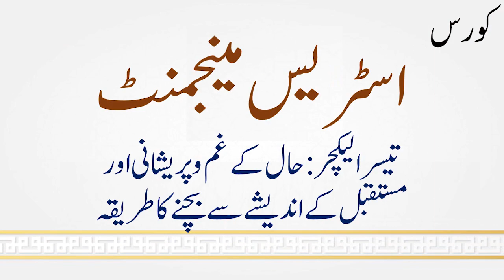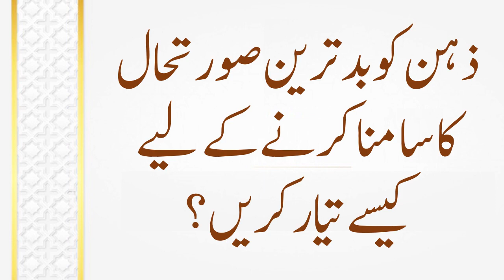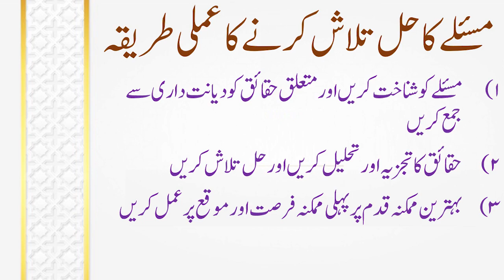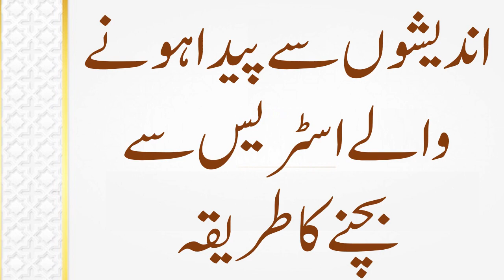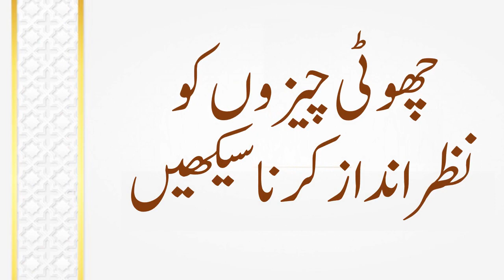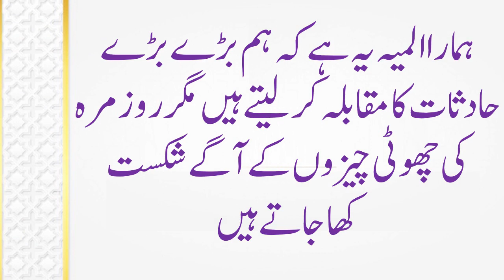GHAM AUR PARESHANI SE BACHNE KA TARIKA - STRESS MANAGEMENT Course Part 3 - ABU YAHYA - INZAAR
STRESS MANAGEMENT Course Part 3 - in URDU/HINDI
00:00 Introduction
00:57 Summary of lecture 1 of Stress Management
02:18 Summary of lecture 2 of Stress Management
04:47 Gham o Pareshani aur Mustaqbil ke Andaishay se bachnay ka tarika
06:16 Jab Bebas hojain to kya karen?
06:53 Haal ki Pareshani ya Mazi ke sadmay se kaise nimta jaye?
09:03 Pareshani ya Sadmay se nikalnay ka hal
14:37 Andaishon ke stress se bachnay ka tarika
18:16 Choti Cheezon ko ignore karen